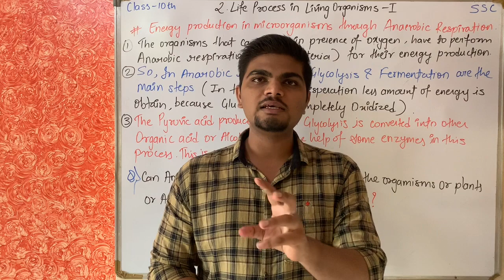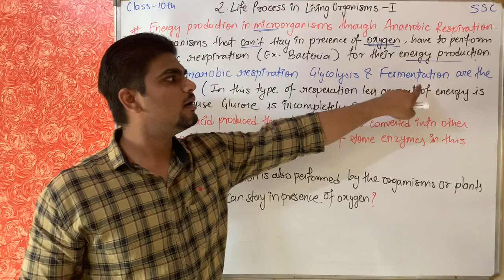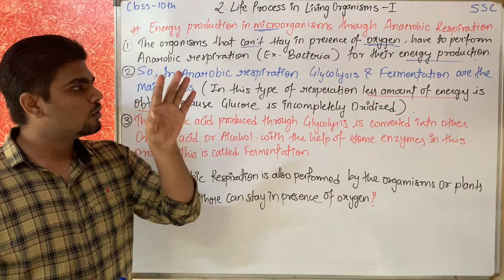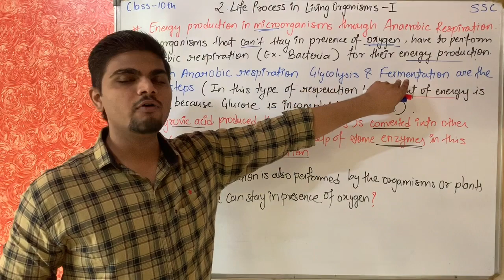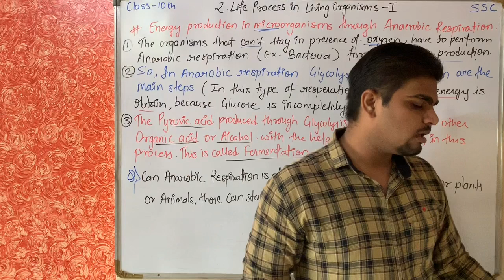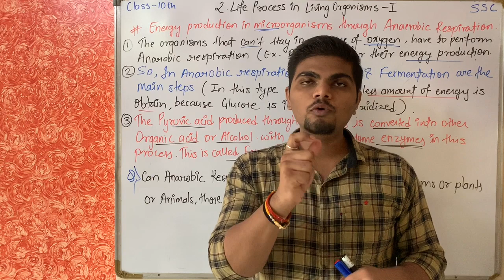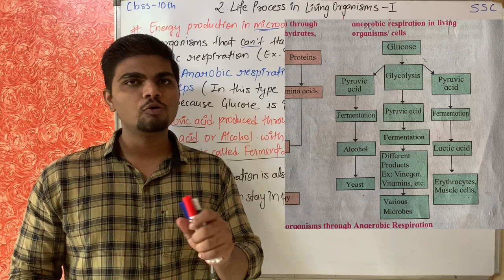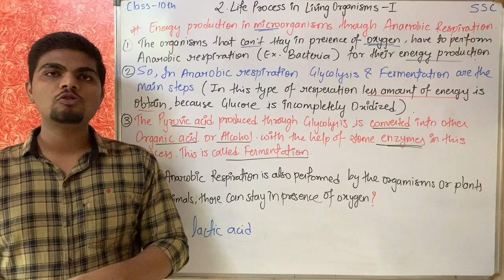Life Processes in Living Organisms (P-1) | Part -2 | Energy production by ANAEROBIC RESPIRATION | 4U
Aerobic respiration is far more energy-efficient than anaerobic respiration. Aerobic processes produce up to 38 ATP per glucose. Anaerobic processes yield only 2 ATP per glucose.